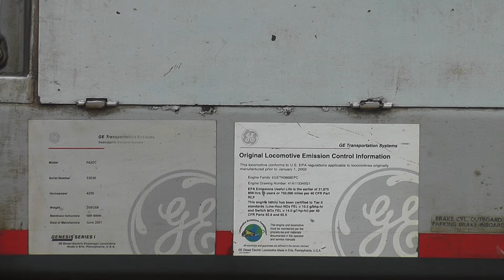[HD] SRS: Ep. 20d: Amtrak/Tri-Rail Deerfield Beach w/ Yellow Line Violation 8.17.11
This continues the season finale for 2011's Summer Railfanning Series.

I hung around at Starbucks eating time in Deerfield while 91 and 97 started lighting up the radar. Rudy was all set to continue the outing and we headed off to CP Parker (SX999.1). The offices were empty but people kept leaving their work as it was 6 PM so I felt a hassle was bound to happen anytime if someone nasty saw us. So after catching P639, we head for Deerfield Station to catch the inbound Amtraks. 91 was first followed by 97. Really, in this day, with the film I have produced for 20a-c, I would undermine and otherwise neglect this episode, but felt like including it for continuity. My motive for catching Tri-Rail was actually pretty off as I didn't film P636. Enjoy this episode; 97 was dash-camed as we were heading for 222.

Episode 20e continues with the course of night action, and I may have enough content to warrant a 20f.